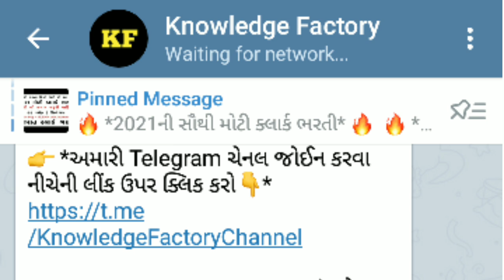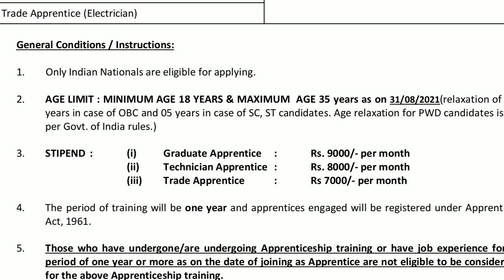New Gujarat Bharti 2021| Latest Government Job 2021 | Knowledge Factory | GPSC | Talati | GSSSB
👉🏻શું તમે ગુજરાતની સરકારી ભરતીઓની તૈયારી કરવા માંગો છો?

 👉🏻પરીક્ષાની તૈયારી કેવી રીતે તેની મૂંઝવણ માં છો?

✨ *તો હવે ચિંતા છોડો, Unacademy લાવ્યું છે તમારા માટે દરેક પરીક્ષાની તૈયારી માટે Batch course* ✨

📝 *નિશ્ચય - મેગા ટેલેન્ટ હંટ પરીક્ષા - તલાટી પરીક્ષા માટે વિશેષ ટેસ્ટ*

💥જીતો આકર્ષક ઇનામો💥
📝Unacademy ની "નિશ્ચય - મેગા ટેલેન્ટ હંટ પરીક્ષા - તલાટી પરીક્ષા માટે વિશેષ ટેસ્ટ" માં ભાગ લો અને આકર્ષક ઇનામો જીતવાની તક મેળવો.

🏆🏅સર્વોત્તમ રેન્ક મેળવનારને ઇનામ આપી સન્માનીત કરાશે.

💥 સૌને માટે બિલ્કુલ મફત 💥
🗓️ તારીખ : 15 ઓગષ્ટ, 2021
🕙 સમય : બપોરે 12:00 વાગ્યે.

પરીક્ષાની સંપૂર્ણ માહિતી મેળવવા લીંકમાં આપેલ વર્ણન  (description) ધ્યાનથી વાંચો.